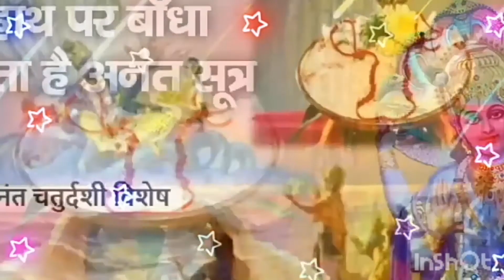New Anant Chaturdashi Whatsapp Status song 2022 || Anant Chaturdashi Whatsapp Status video